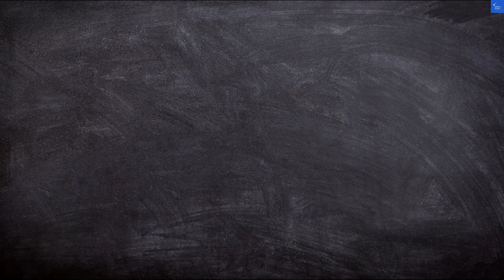Hotel AMI Budva Petrovac, Petrovac na Moru, Croatia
Discover the charm of Hotel Haaga Central Park, the perfect destination for your next getaway! Nestled in the heart of Haaga, this family-friendly hotel offers a unique blend of luxury and comfort, making it one of the best hotels in Helsinki. Explore the serene Haaga Central Park, where you can indulge in various outdoor activities and enjoy the beautiful surroundings. Our video takes you through the exceptional amenities at Haaga Central Park, from spacious rooms to delightful dining options that cater to every taste. Whether you're searching for hotels in Haaga or looking for hotels near Central Park, Hotel Haaga Central Park stands out with its top-notch service and inviting atmosphere. Join us as we share insightful hotel reviews Haaga and highlight why this hotel should be your top choice for Haaga accommodation. Don't miss out on discovering the best of Helsinki hotels and the unforgettable experiences that await you at Haaga Central Park!